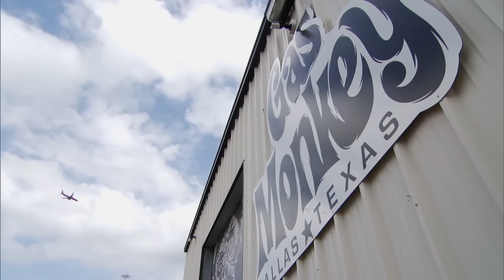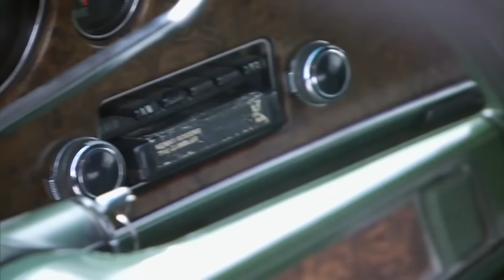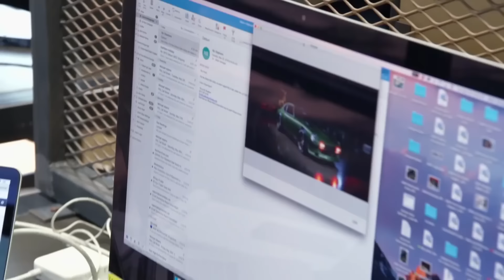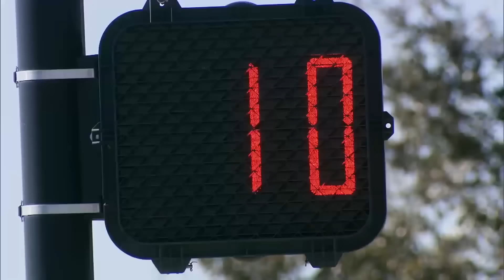Autos que fueron pura perdida para Richard | El Dúo mecánico | Discovery En Español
No siempre se gana en el negocio de los automóviles y esta es una muestra de que Richard Rawlings no escapa de perder algunos miles de dólares.